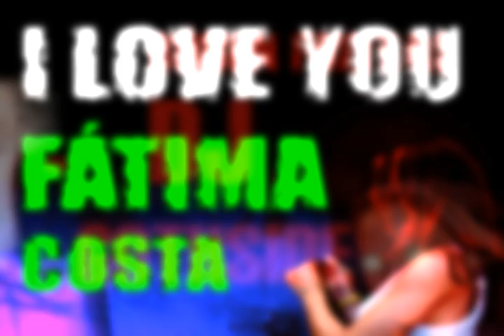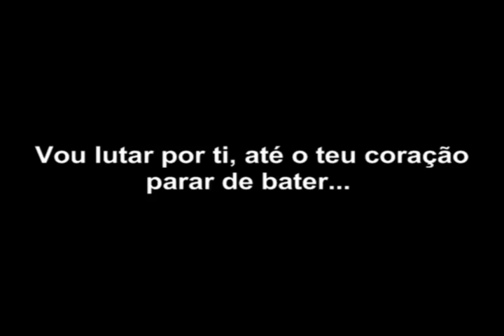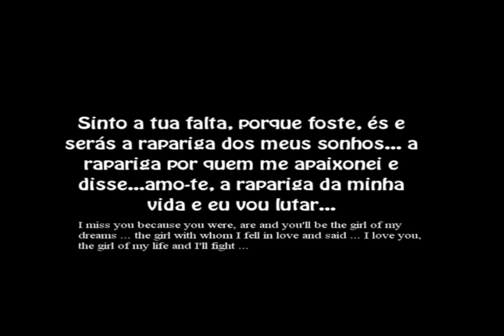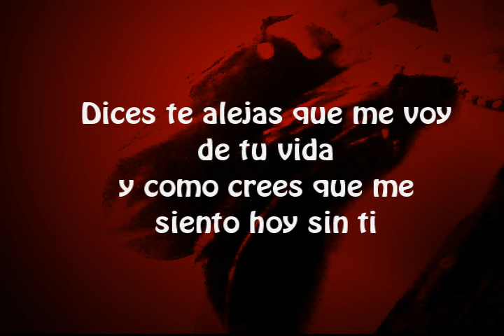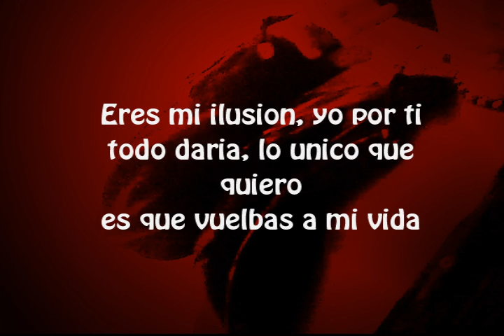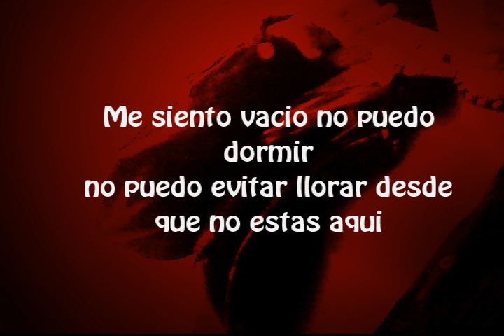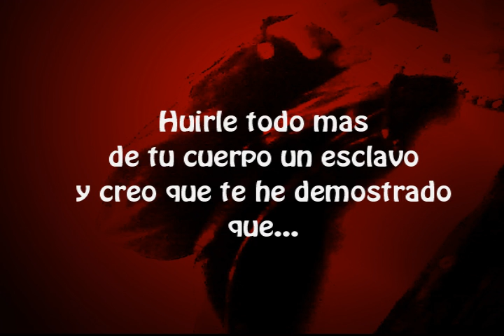Official Rap Romantico "Te Amo" - FátimaC.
Amo-te Fátima Costa